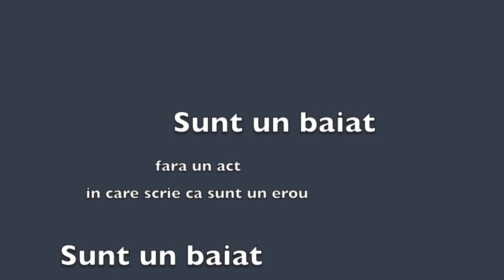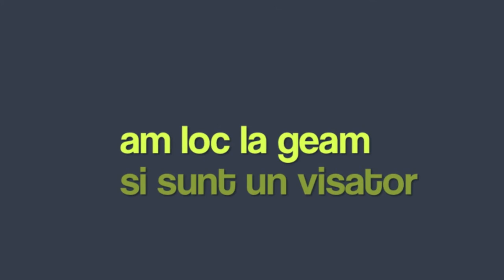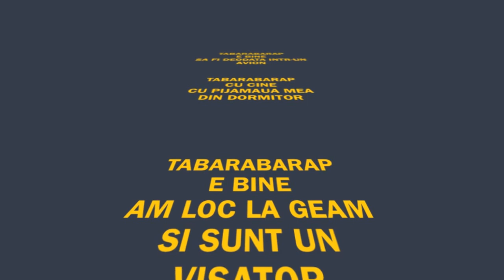RINGTONE - E Bine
Music audio by Ringtone performing " E bine "

Ringtone band :Vlad Isac-drums, Gabi Isac-bass, Ilyes Botond Laszlo-guitar, Stelian Savu-voice
Muzica : Gabi Isac, Vlad Isac
Text : Vlad Isac
Studio : ISACPROD BRASOV
            CustomBeat Prod Brasov